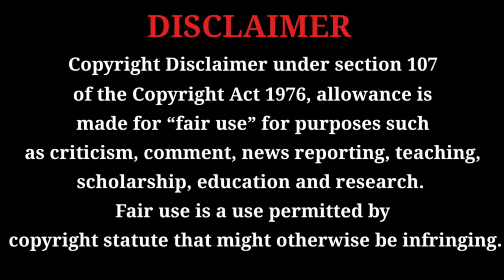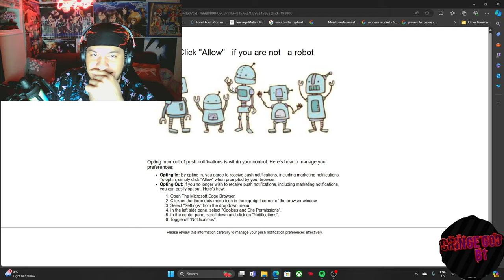LUCCI SAID WHATTT, EMPEROR COOKED YA... One Piece Episode 1102 Reaction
Enjoy all and more on the way...